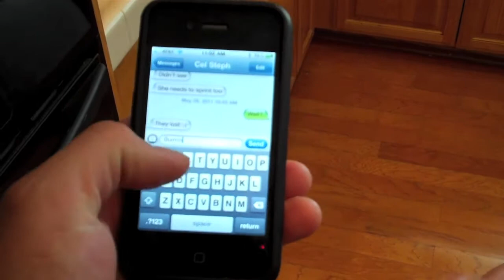Who should be in trouble?